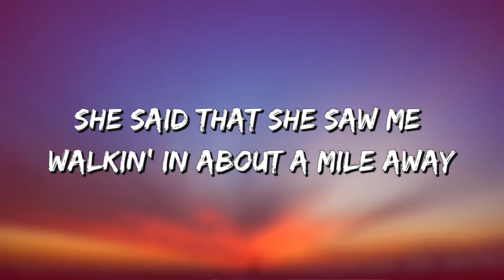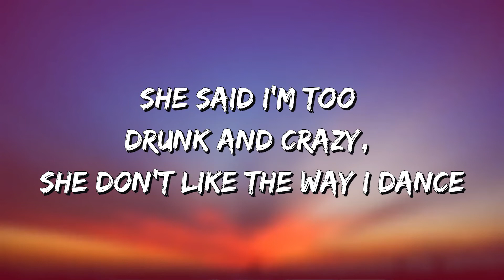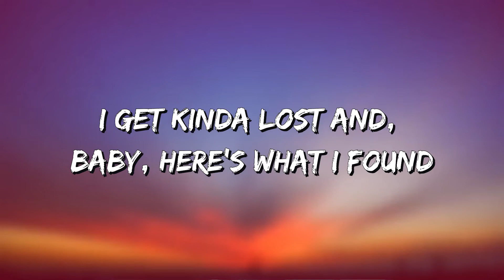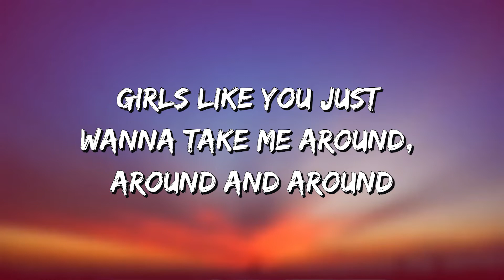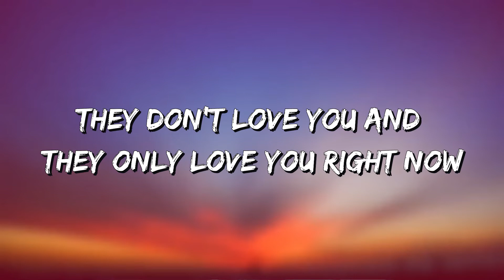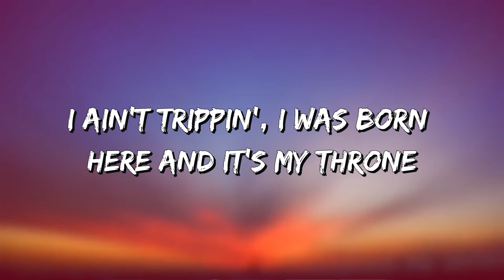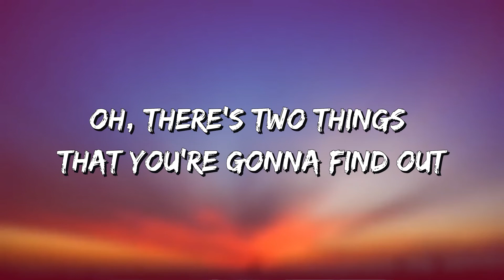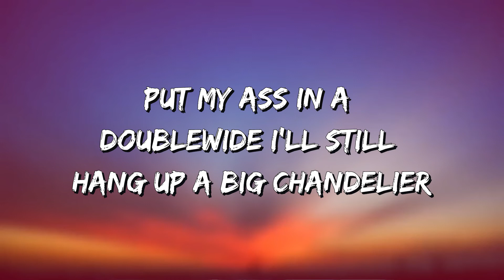Upchurch ft Chase Matthew - Broadway Girls Remix (Lyrics)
🎵 Broadway Girls Remix (Lyrics): 🎤

[Verse 1: Chase Matthew]
She said that she saw me walkin' in about a mile away
Bean just had to take her phone so that just took her smile away
I said, "You don't have to join in," she said "I'll take a chance"
I get kinda lost and, baby, here's what I found

[Chorus: Chase Matthew]
If I was smarter I'd'a stayed my ass at home
And leave them broadway girls alone (Broadway girls, broadway girls)

[Verse 2: Upchurch]
Upchurch
Hop in the ride while a couple of baddies
Hollerin' howdy while we ridin' past
We own the strip but ain't payin' no tabs
Security thinks that it mobbin' like Cash
Tennessee local be bracin' the cut
Mud on the truck 'cause I play in the ruts
Mouth bigger than a brand new tour bus
And the guap in my pocket I made myself
Big belt buckle on a strip with a pearl snap
Hometown woman and she sittin' in my lap
I ain't trippin', I was born here and it's my throne
And let me tell ya if ya don't know

[Chorus: Upchurch & Chase Matthew]
Leave them broadway girls alone (Broadway girls, broadway girls)
Leave 'em alone

[Verse 3: Upchurch]
Church, Church, Church
Cowhide in a Lambo, shotgun by the back door
Cameras all in my daily life, not one screen did I act for
Put my ass in a doublewide I'll still hang up a big chandelier
Fifty racks on my red neck, that's gold and diamonds on a volunteer
Career smokin' all in the rear
Locals only have good years
Independent, flexin' up on Music City
Dog, I'm rollin' up with some wagon wheels
And I'm big pimpin', spendin' G's
615 in this mug, and trust me, dog, you gon' see